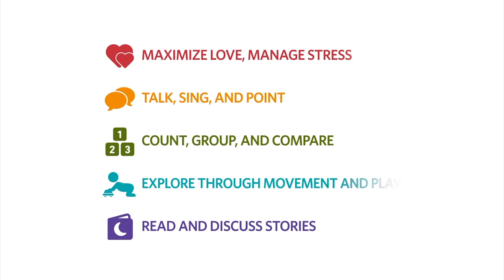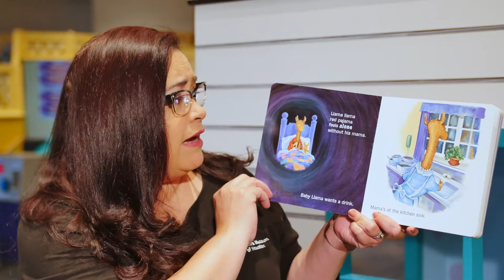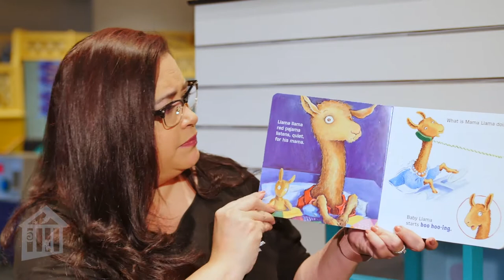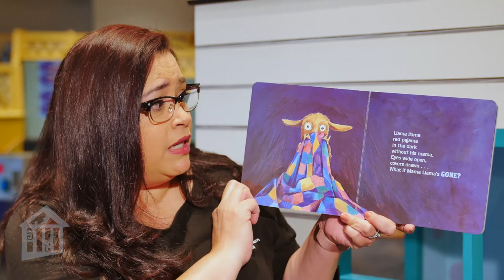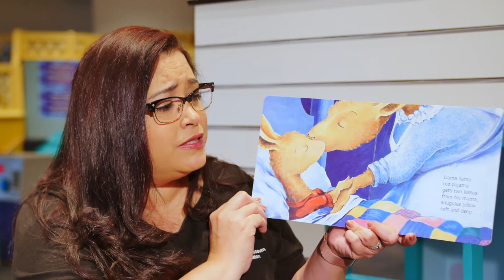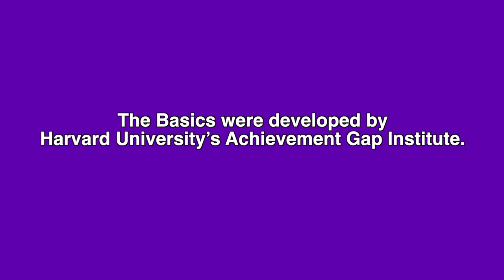Discover The Basics Houston: Maximize Love, Manage Stress - Learn@Home (My20 KTXH- Episode 5)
How do children learn to love?  Join Children's Museum Houston educators as they explore The Basics Houston - 5 fun, powerful ways to build your baby's brain.  In this episode, our educators "Maximize Love, Manage Stress" to explain how babies thrive when their world feels loving, safe and predictable.  They'll read "Llama Llama Red Pajama" by Anna Dewdney and produce activities that will explore healthy emotional regulations, develop positive self-esteem and high social skills.

Original air date:  Wednesday, May 13, 2020